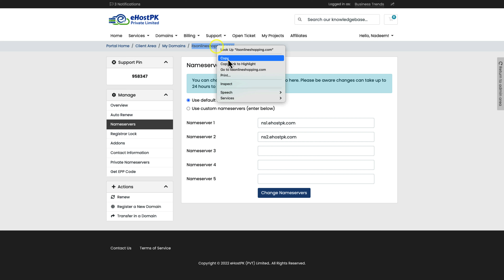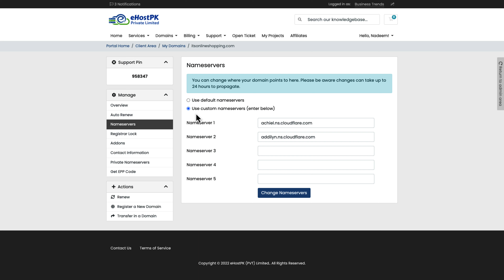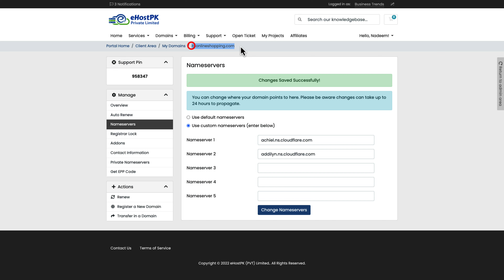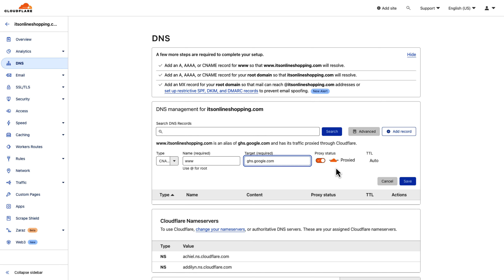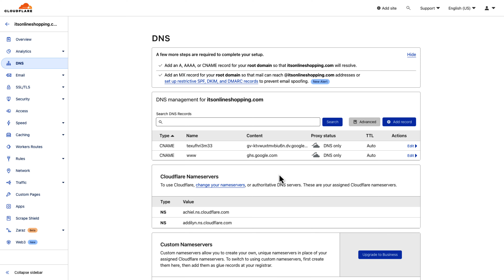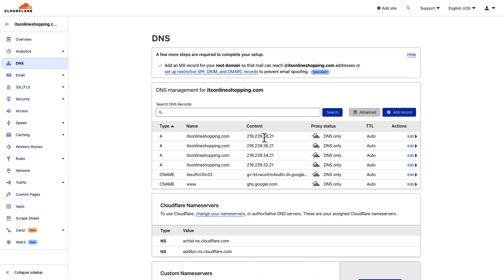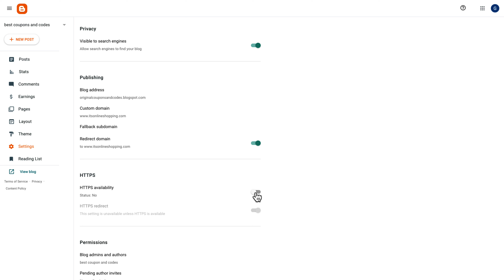How to Connect Your Custom Domain with Blogger through Cloudflare 2022 - Learn with Khurram Shahzad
In this video tutorial, Khurram Shahzad will guide you on how to connect your custom domain with blogger through Cloudflare 2022. Learn how to connect your domain with blogger. Learn how to set up and manage DNS through Cloudflare.

Chapters

0:00 - Intro
0:30 - Add Domain to Cloudflare
02:28 - Point Domain to Blogger
03:23 - Add Records to Cloudflare
04:40 - Add IPs
06:33 - SSL Settings on Cloudflare
06:55 - Outro

2️⃣ Share this with someone who needs to watch this